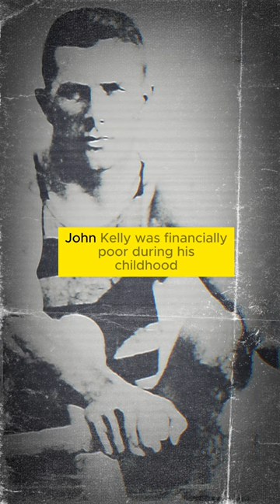The John B. Kelly Story